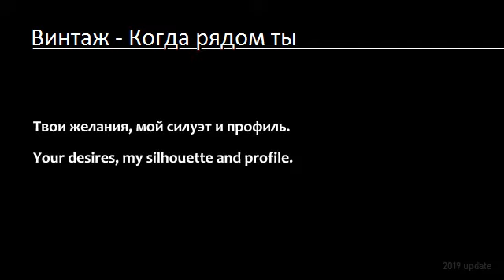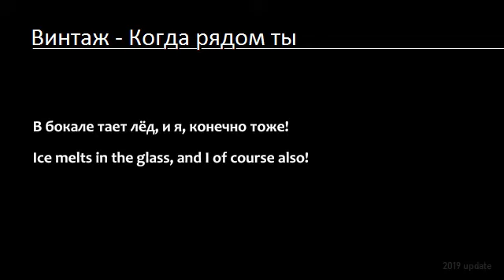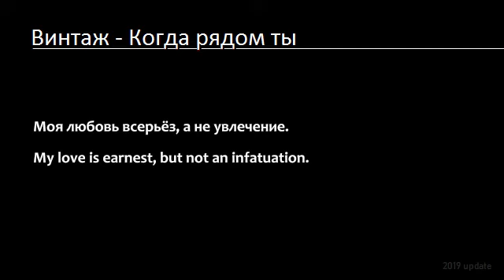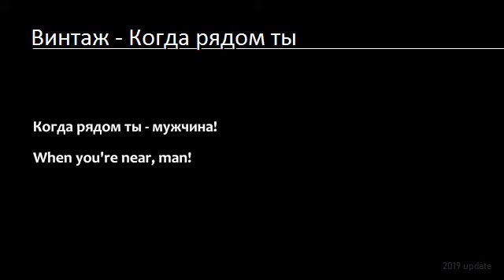Винтаж - Когда рядом ты (Lyrics & English Translation)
2019 update
I changed "sturdy coffee" to "strong coffee" because it's more common and to avoid using "sturdy" twice in the text. Depending on context -"Я за тобой" could also mean "I follow you", "I`m after you", "I`m with you" or simply "I`m for you" as in "I`m on your side". I considered "And only love's size has significance" for "И лишь её размер имеет значение". Here, "её" refers to "любовь" as it's gender is feminine.

Винтаж - Когда рядом ты

Твои желания, мой силуэт и профиль.
Your desires, my silhouette and profile.
Плавится свеча, я хочу начать... мой танец.
A candle melts, I want to begin... my dance.
С утра бокал вина, а к ночи - крепкий кофе.
A glass of wine in the morning, but at night - strong coffee.
Это огоньки, бриллиантики... О, даймондс!
It's lights, brilliance... Oh, Diamonds!
Я за тобой, как за крепкой стеною,
I'm by your side, like a sturdy wall,
И у судьбы на краю.
and at the edge of destiny.

Моя душа с твоей навеки повенчана.
My soul is forever wedded with yours.
К чему вопросы, ведь по мне сразу видно,
Why questions, because it's clear to me right away
Что на земле живет счастливая женщина;
that a happy woman lives on earth;
Когда рядом ты - мужчина!
When you're near, man!

[Припев]
Моя любовь всерьёз, а не увлечение.
My love is earnest, but not an infatuation.
И для сомнений ни единой причины.
And not a single reason for doubt.
И лишь её размер имеет значение;
And only the amount of love has importance;

Читаешь между строк ты мой штрих-код на коже.
You read between the lines, you're my barcode on the skin.
Не жалей огня - накажи меня... так нежно.
Don't pity fire - punish me... so gently.
В бокале тает лёд, и я, конечно тоже!
Ice melts in the glass, and I of course also!
А теперь, опять роли поменять... Иначе...
But now, yet again roles are changing... Otherwise...
[Фон аудио:  I'll be running with you]
[Background audio:  I'll be running with you]

[Припев]

Ты попадёшься в мои сети доверчиво.
You're getting caught in my net, trustingly.
Я для тебя по сути так же невинна.
I'm basically as innocent for you.
Не так уж глупа, счастливая женщина;
Already not so foolish, I'm a happy woman;
Когда рядом ты.
When you're near.

[Припев]

Когда рядом ты.
When you're near.